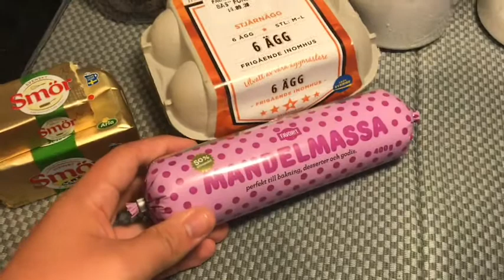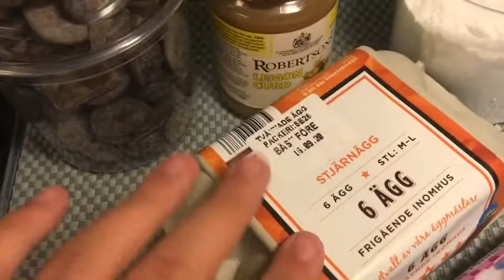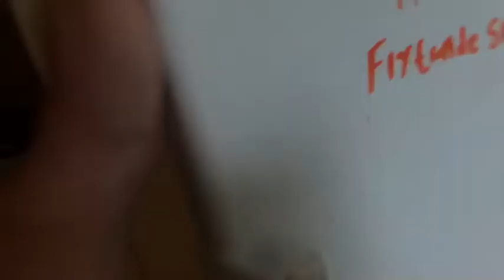Biskvier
I denna videon bakar jag biskvier